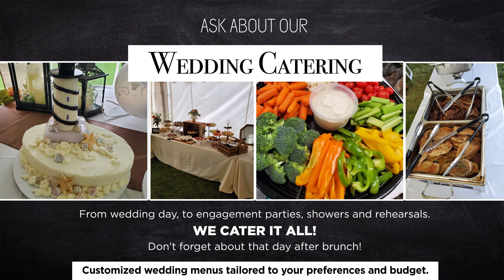WeddingCatering Jan20 2023